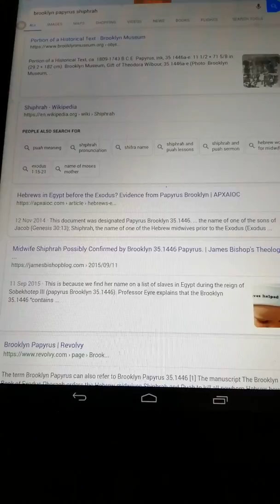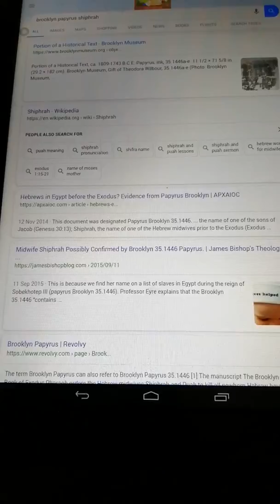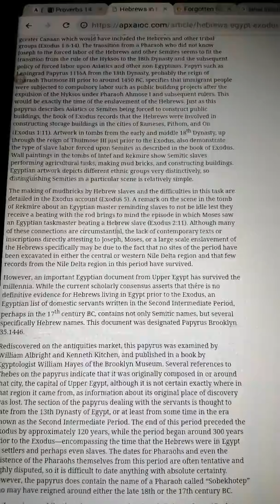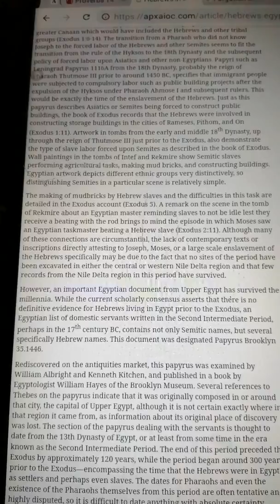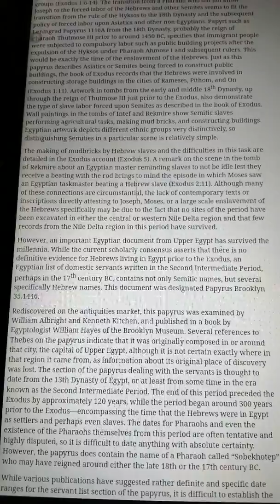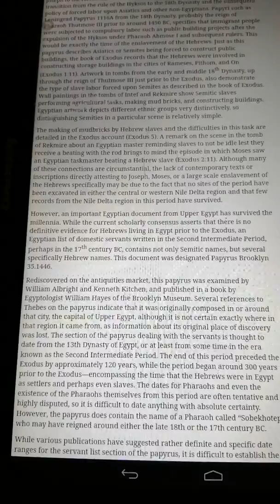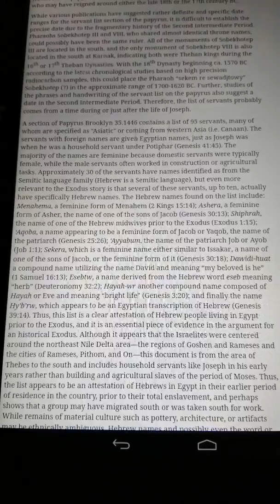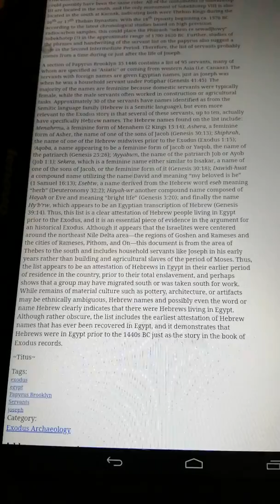Exodus 1 v 15 - The Hebrews in Egypt & The Brooklyn Papyrus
A section of Papyrus Brooklyn 35.1446 contains a list of 95 servants, many of whom are specified as "Asiatic" or coming from western Asia (i.e. Canaan). The servants with foreign names are given Egyptian names, just as Joseph was when he was a household servant under Potiphar (Genesis 41:45). The majority of the names are feminine because domestic servants were typically female, while the male servants often worked in construction or agricultural tasks. Approximately 30 of the servants have names identified as from the Semitic language family (Hebrew is a Semitic language), but even more relevant to the Exodus story is that several of these servants, up to ten, actually have specifically Hebrew names. The Hebrew names found on the list include: Menahema, a feminine form of Menahem (2 Kings 15:14); Ashera, a feminine form of Asher, the name of one of the sons of Jacob (Genesis 30:13); Shiphrah